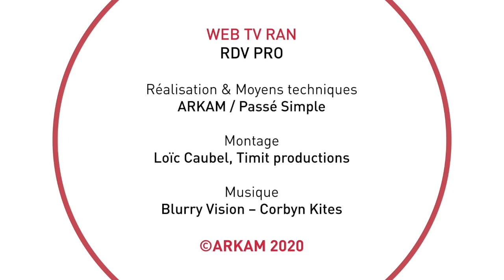RDV PRO : Assassin's Creed Valhalla, une immersion vidéo-ludique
RDV PRO : Assassin's Creed Valhalla, une immersion vidéo-ludique dans l'univers Vikings, avec Raphaël Lacoste, directeur artistique d'Assassin's Creed Valhalla à Ubisoft Montréal.
Animé par Pedro Lima, journaliste scientifique.